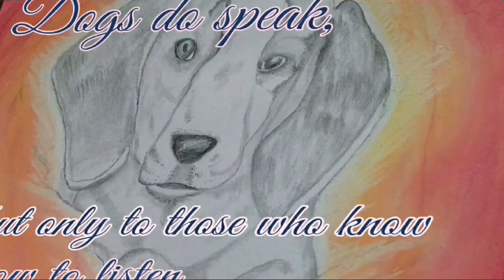How to draw dog's Painting / Drawing of dog / easy drawing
1 . How to paint

2 . Step by step drawing of dog